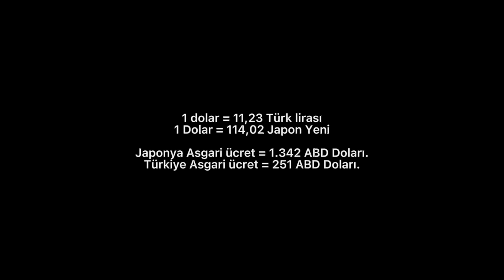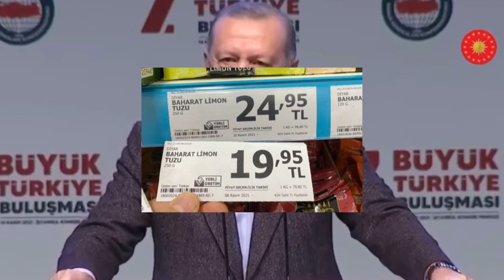Artık Dur Erdoğan.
Türkiye
Recep Tayyip Erdoğan
Siyaset
Haber
Dolar
Türk Lirası
Şipriyot